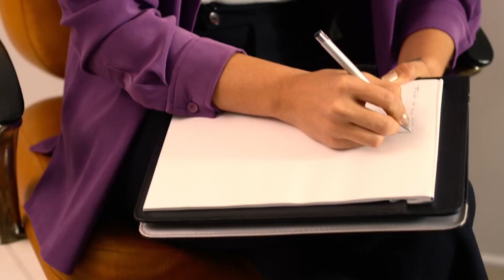Me Hace Daño Verte Exito Salsa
🎥PUBLICIDADES CUADRITOS JRS🎥